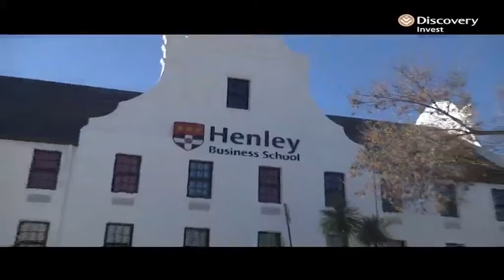Are MBAs worth it?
How do you know if someone has an MBA - they tell you. They also use a different language. They don't have problems, rather issues and improvement opportunities. For many the MBA is a lifeline to a better future - how important is it though in the 21st century? To find out Bruce Whitfield spoke to Jon Foster Pedley, the Director and Dean at Henley Business School and Colette Symanowitz founder of MBAconnect.net.